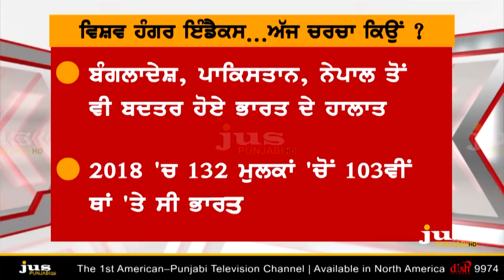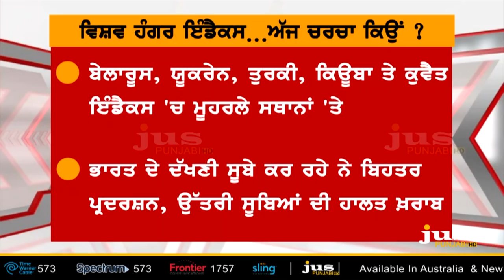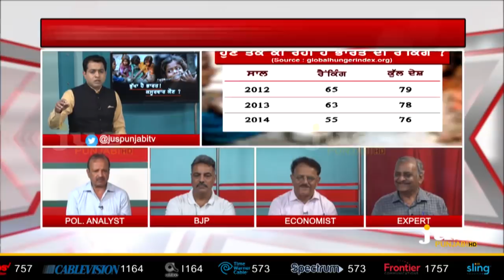How Many Millions are Hungry in a Country with 5 Trillion Economy ? || To The Point || KP SIngh